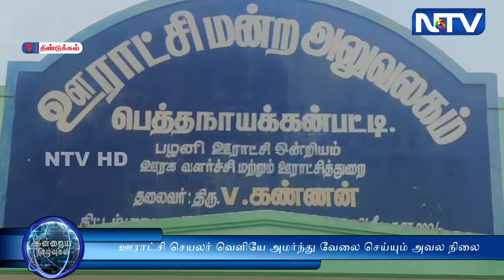பழனி - ஊராட்சி செயலர் வெளியே அமர்ந்து வேலை செய்யும் அவல நிலை ஏற்பட்டுள்ளது